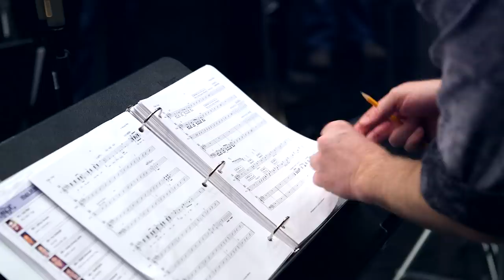Creating the Music for ‘Tangled: The Musical’ | Disney Cruise Line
‘Tangled: The Musical’ is coming to Disney Cruise Line's Disney Magic! The show will include three new songs that weren’t in the movie!

Hear from some of the musical masterminds behind this production, starting with Academy Award-winning composer Alan Menken, whose work includes classic Disney films like “The Little Mermaid” and “Beauty and the Beast.” Also featured are Grammy Award-winning lyricist Glenn Slater (“Tangled”) and Tim Williams, who arranged and orchestrated the music for Marvel’s “Guardians of the Galaxy.”